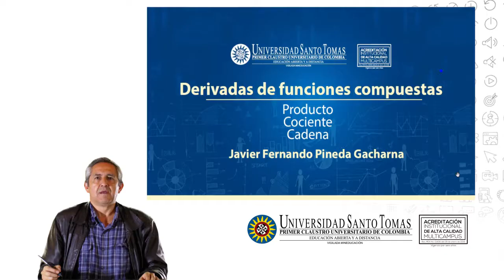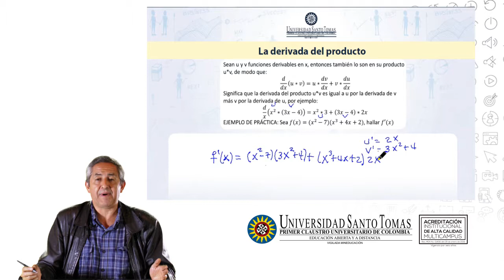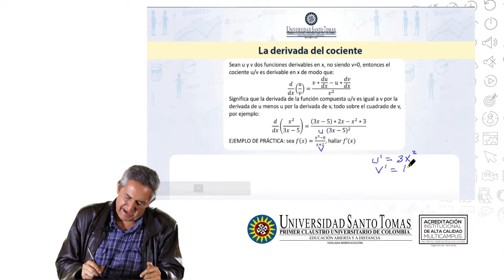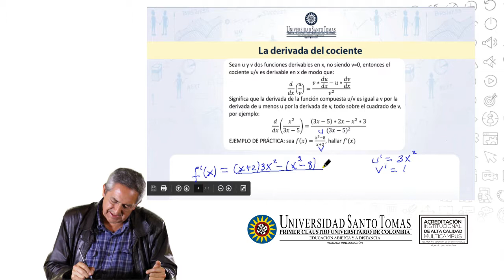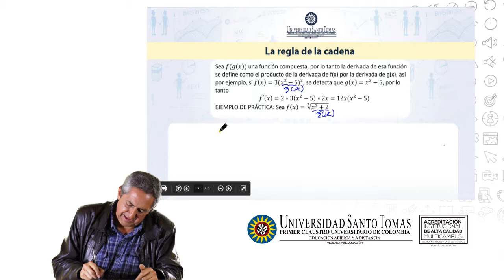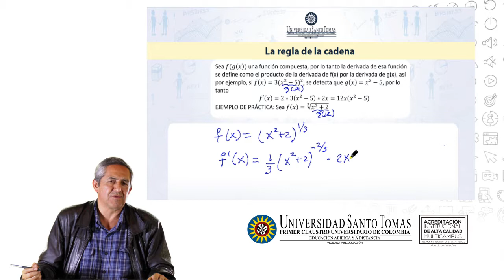Derivadas de funciones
A través de algunos ejemplos, este video aborda el tema de cálculo de derivadas de funciones compuestas: producto, cociente y cadena.